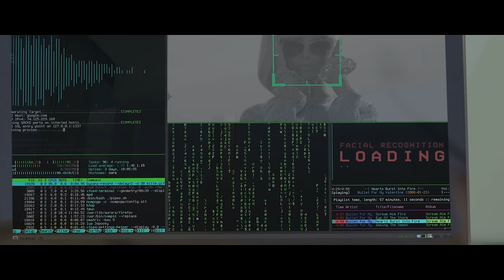Franques & Tuna ft. Fatman Scoop - Knocks Me Out (Official Music Video HD)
Franques & Tuna ft. Fatman Scoop - Knocks Me Out
Music: Ioan Bogdan Adrian, Madalina Dumitru (Mellina), Fran Ramaj, Isaac Freeman
Voices: Fatman Scoop (Isaac Freeman), Tuna (Altuna Sejdiu)
Arrangement: Bogdan Ioan
Mix, Master: Bogdan Ioan, Sadahiro Nakano
Produced by: Bogdan Ioan, Franques, Sada 2Futureanthem
in Box Records Ch Studio Switzerland & 2FutureAnthem Studio Japan
"Fatman Scoop" appears courtesy of AV8 Records
© & (P) 2016 ROTON MUSIC 2016, Under Exclusive License To Heaven Music